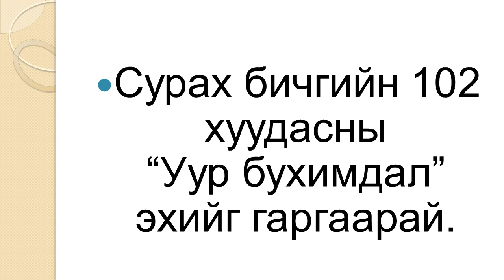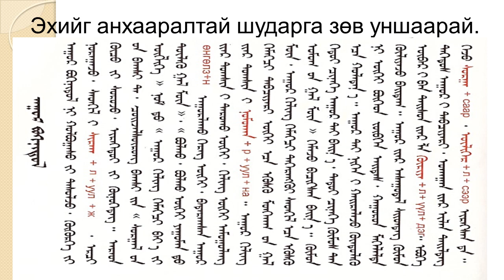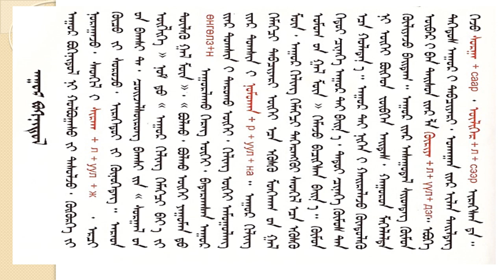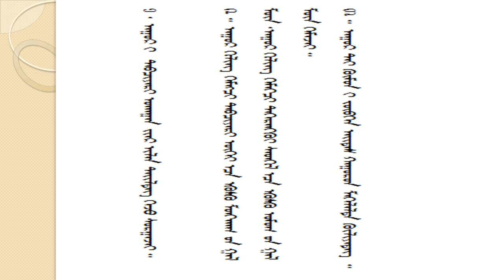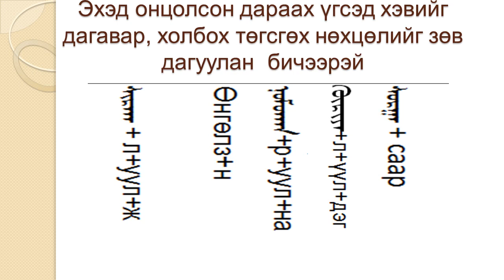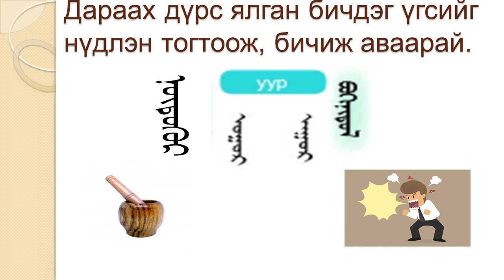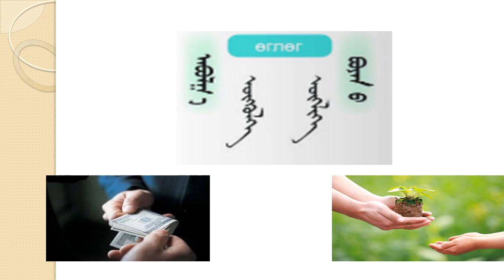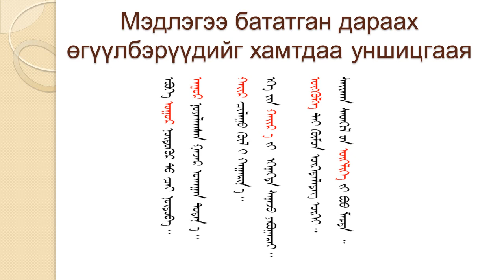12-р анги Үндэсний бичиг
12-р анги Үндэсний бичиг